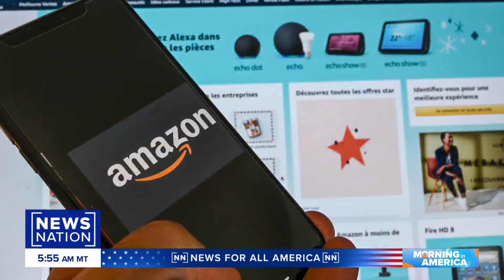BestReviews: The best of Memorial Day sales | Morning in America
Inflation is forcing Americans to reach deeper into their pockets as the holiday weekend approaches. Jacob Palmer, senior director of content operations for BestReviews.com, joins “Morning in America” to highlight the best deals to help you save at the counter and online this weekend.